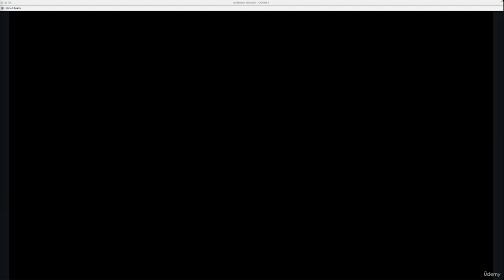Introduction To React,js | Part 1 - Welcome to the React course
React is a JavaScript library for building user interfaces, particularly for single-page applications where you want a fast, interactive user experience. Here are some key concepts to get you started with React:

Components:

React applications are built using components, which are reusable, self-contained modules that represent a part of the user interface.
Components can be simple, like a button, or complex, like an entire form.
JSX (JavaScript XML):

JSX is a syntax extension for JavaScript that looks similar to XML or HTML. It allows you to write HTML elements and components in your JavaScript code.
Virtual DOM:

React uses a virtual DOM to optimize rendering. Instead of updating the entire DOM when a change occurs, React updates only the parts that have changed, making the application more efficient.
State and Props:

State represents the internal data of a component, and it can change over time. Props (short for properties) are how components receive data from their parent component.
Lifecycle Methods:

Components have lifecycle methods that you can override to run code at different points in the component's life, such as when it is created or when it is about to be removed from the DOM.
React Router:

For single-page applications with multiple views, React Router is commonly used. It allows you to navigate between different components without a page reload.
Hooks:

Introduced in React 16.8, hooks are functions that let you use state and other React features in functional components rather than class components